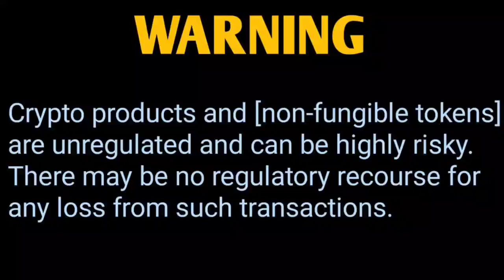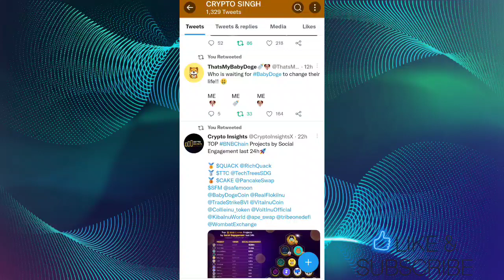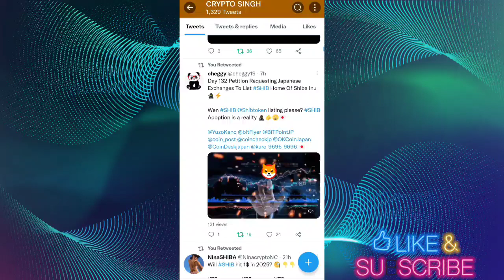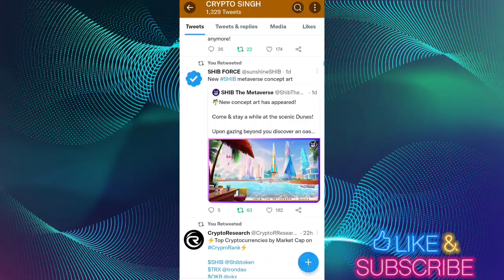बड़ा धमाका 📢 BINANCE LISTING अब 3 ZERO खत्म 🔥BABY DOGECOIN NEWS TODAY🔥 SHIBA INU COIN NEWS TODAY